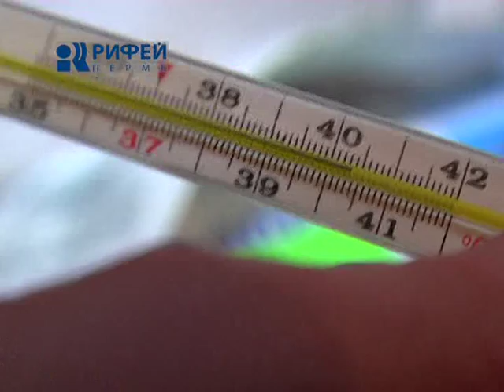Ваше здоровье Сальмонеллез 27 02